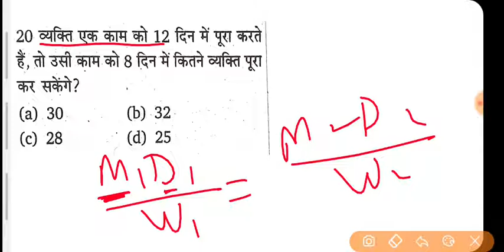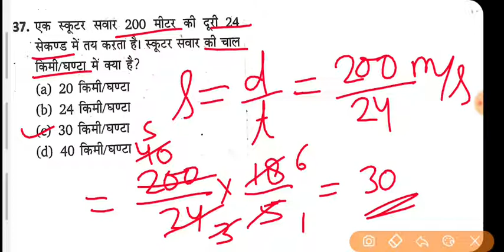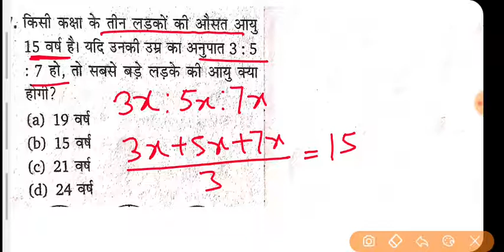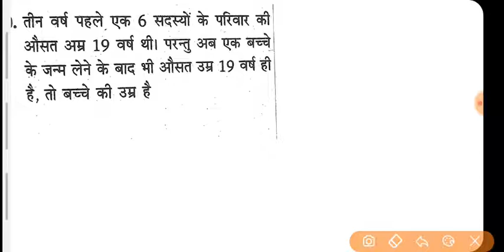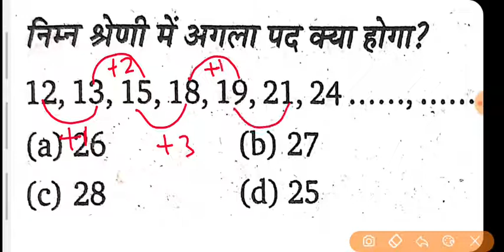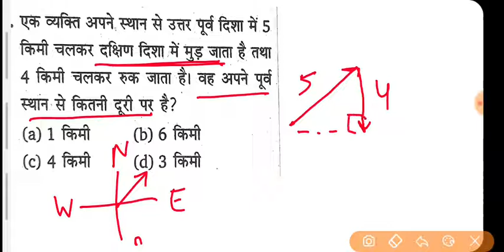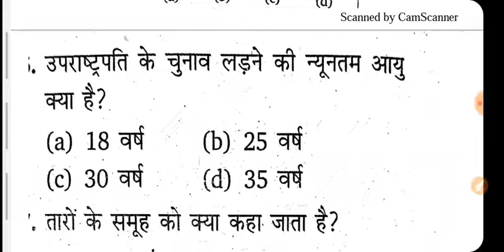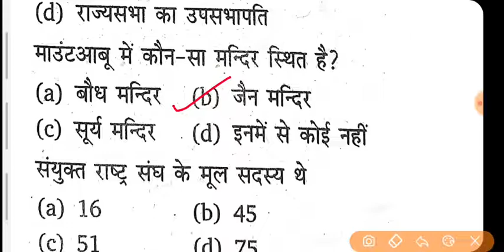Airforce Raga Mock Test 26 (Airforce xy group exam paper) for 2020 Altaf Sir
Is video me airforce y group raga ka paper aapko solve karaya gaya  hai. video ko end tak dekhiyega. aur meri god se kamna hai ki aap bhi airforce ka paper jaroor qualify kare.